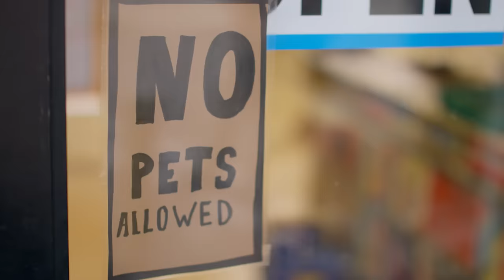Puppyhood: We Met A Girl // Presented by BuzzFeed & Purina Puppy Chow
Rub-a-dub-dub there's a pup in a tub! Grow up right from the first bite. for all things puppy.